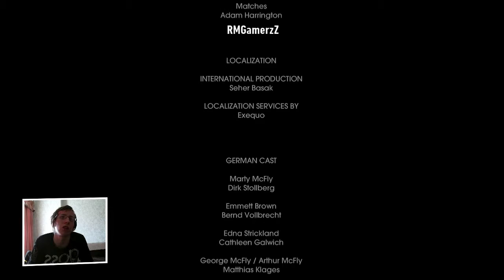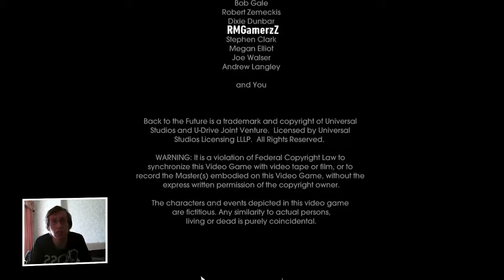Back to the Future: The Game ( Episode 1 ) Part 8 | A BICYCLE BUILT FOR TWO (FINAL)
It is time to save doc in the final part of Episode 1!